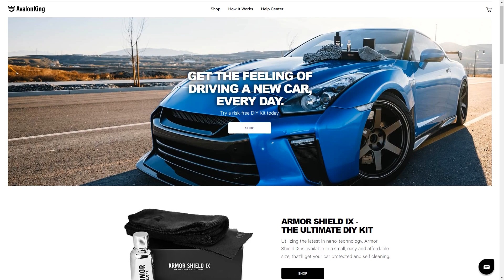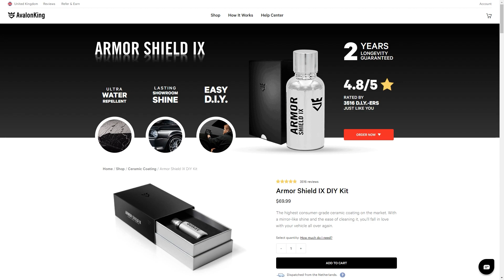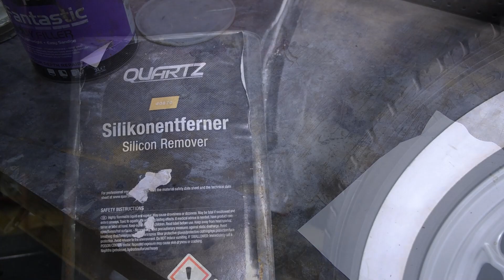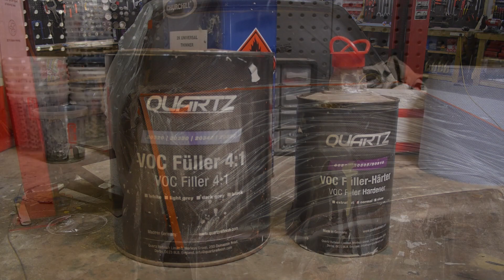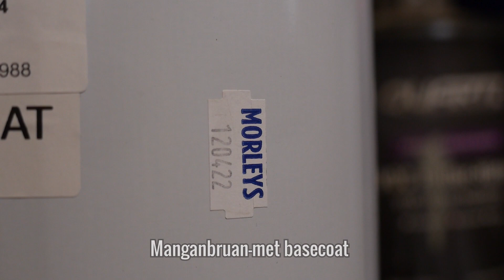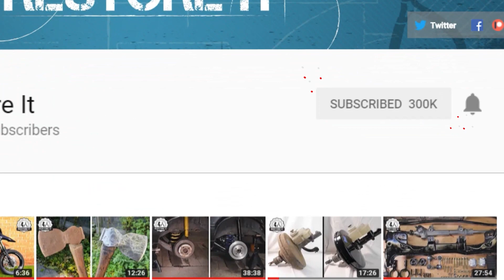Bodywork & Engine Bay Respray - 1983 Mercedes w123 Restoration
In this episode of Restore It, I finish off the welds with some well-needed body filler as well as mask and paint the engine bay in preparation for the full respray coming next episode.

Timestamps:

00:00 - Intro
00:23 - Working on the front wing
01:36 - Avalon King
03:20 - Applying new undercoating
03:47 - Finishing the welds with filler
07:27 - Before & after montage
08:20 - Finishing and strengthening some welds
09:40 - Masking the engine bay
10:09 - Removing heat shields
10:28 - Removing the steering box
10:58 - Removing the sway bar and control arms
12:52 - Prepping the sway bar for paint
13:06 - Rust converting any bare metal
13:33 - Masking continued
14:11 - Filling some forgotten welds
14:33 - Masking the rest of the car
15:06 - High build primer
16:02 - Basecoat
16:55 - Clearcoat
17:49 - Demasking
18:57 - Results
18:59 - Next episode, other projects & thanks

If you have any questions about the restoration, tools I'm using or anything else, just ask me in the comments. I read them all and try to reply as soon as possible.